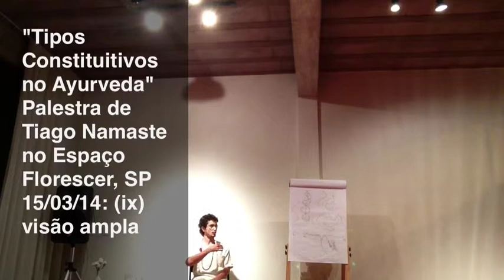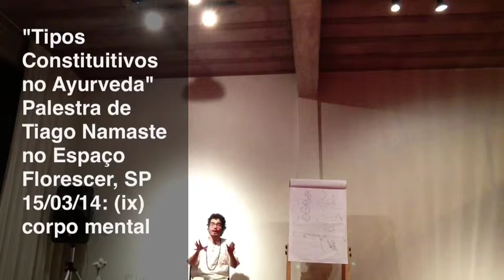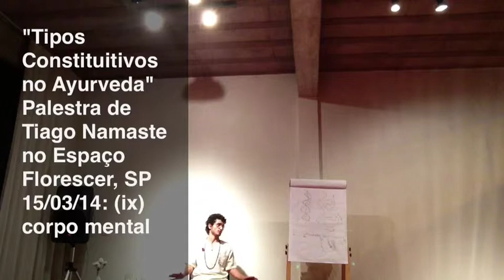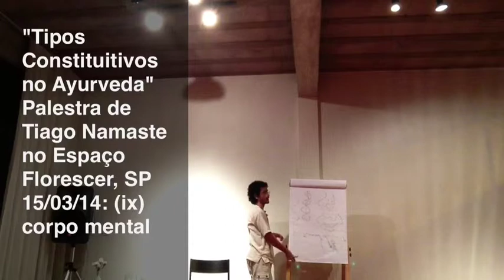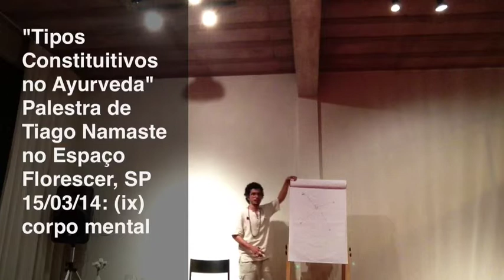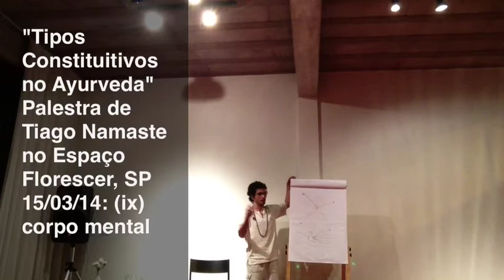Tipos Constituitivos do Ayurveda 09: corpo mental